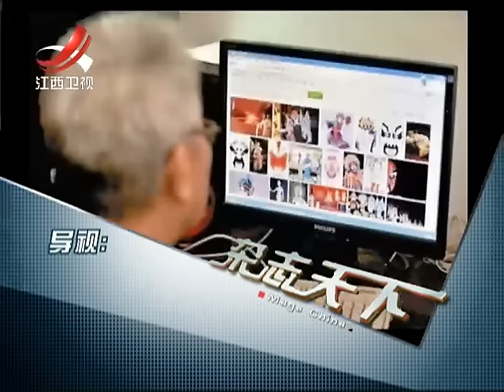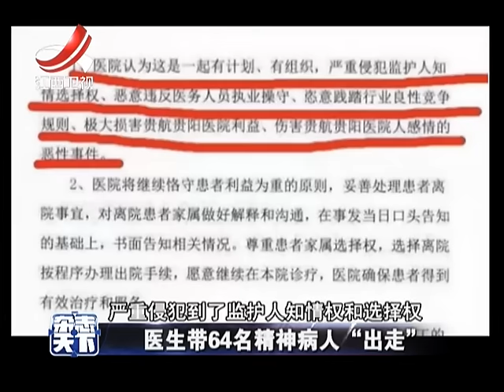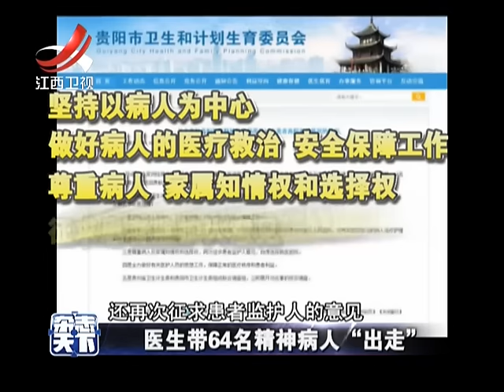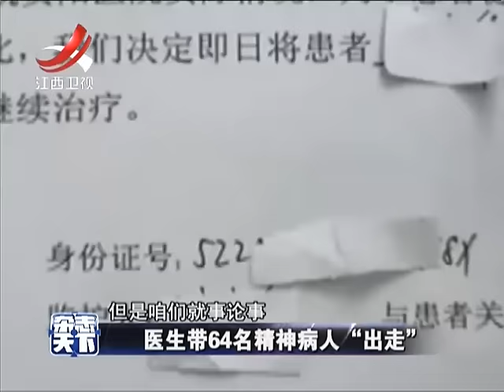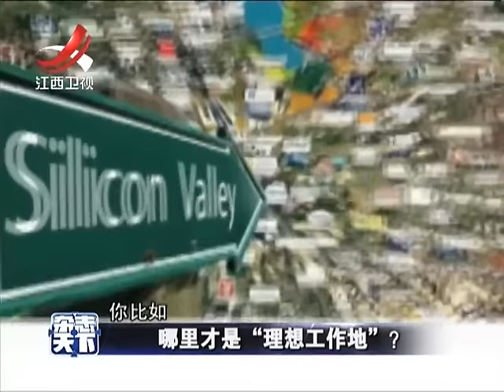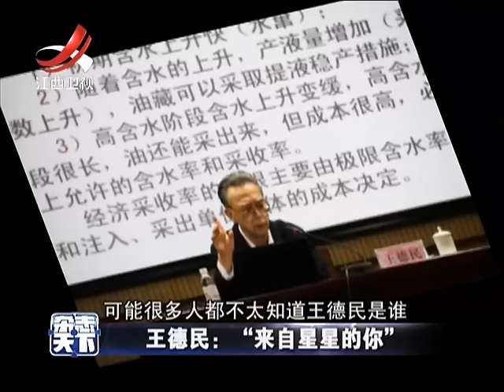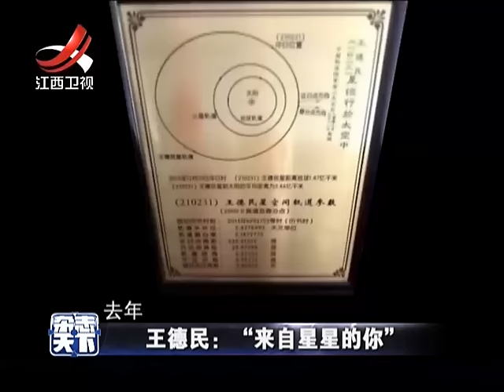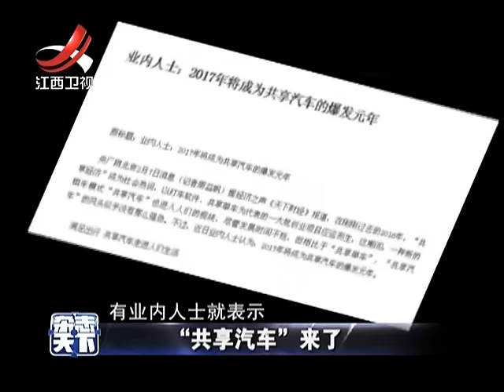20170209 杂志天下 南方供暖破冰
《杂志天下》是江西卫视的一档资讯类脱口秀节目，由林白先生（林中白狼）创办并主持。继任者为廖杰先生。该节目通过主持人阅读杂志的方式，从杂志的图文中展开话题，读解与人们精神生活、日常生活有关的内容，满足人们对时尚生活的追求，传播具有流行意义的讯息，与电视观 众即时互动。